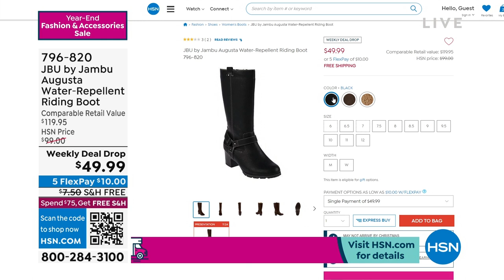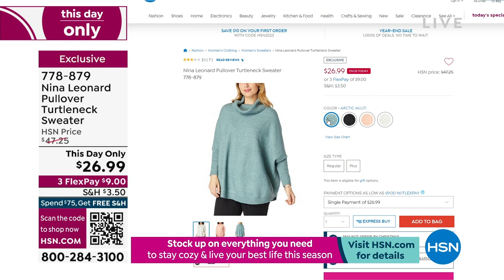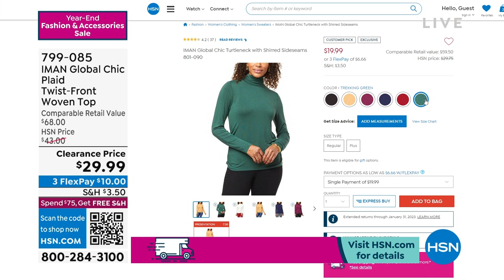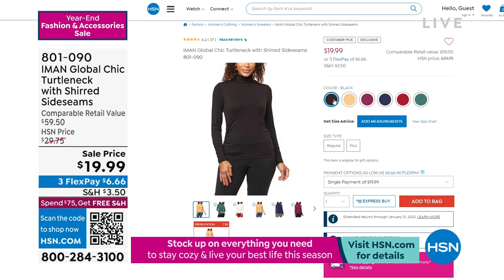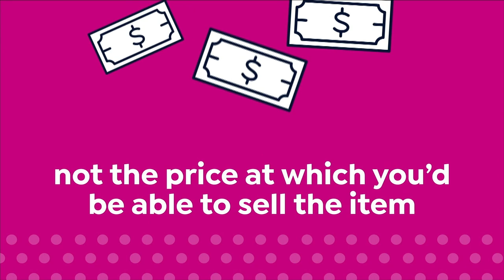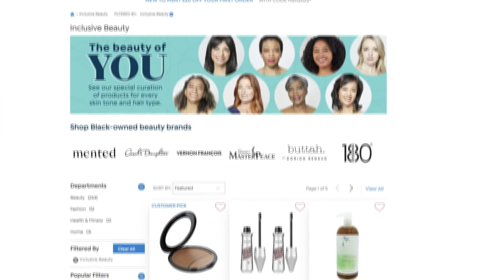HSN | Fashion & Accessories Year-End Sale 12.22.2022 - 11 PM